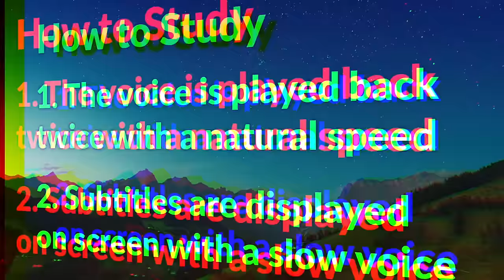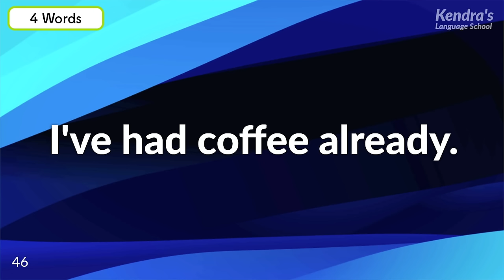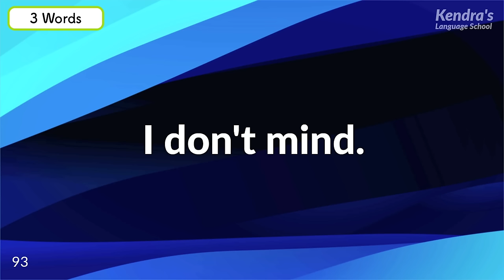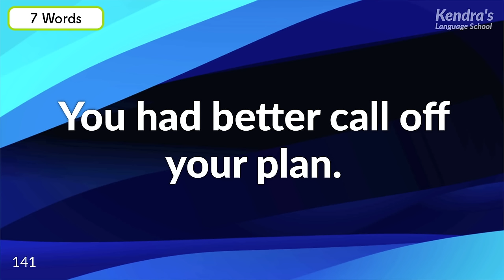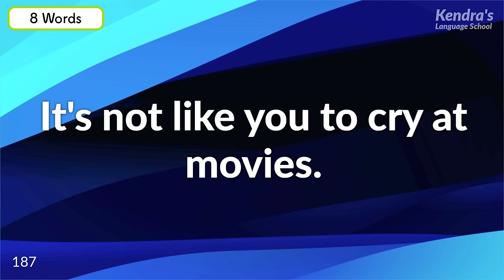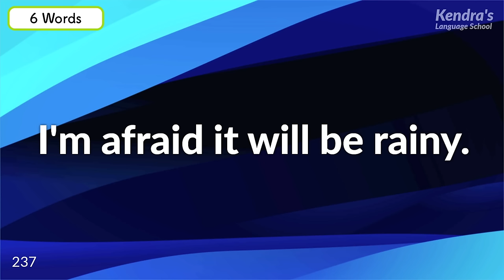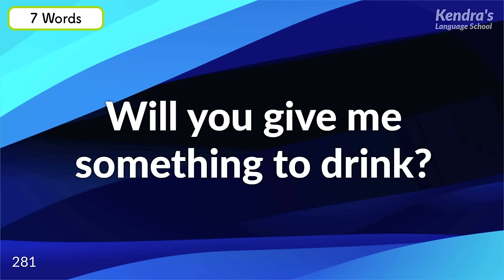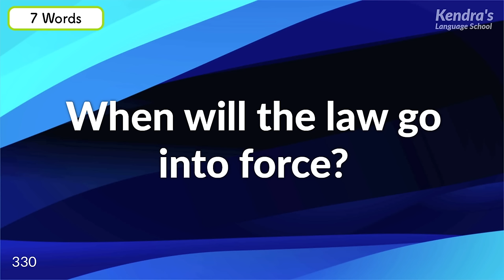Practice for understanding FAST-TALKING English - listening practice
"The best practice for listening to FAST English conversations"

Don't you think that the English spoken by the man in this video is difficult to understand? The reason is that the reading speed is fast and the sounds of the words before and after are partly connected. The phenomenon in which the sounds of the preceding and following words are connected and sound like one sound is called "linking".

There are many different types of linking, but the quickest way to master linking is to listen to a lot of examples and get used to them, rather than learn each pattern.

There are many short phrases in this video made up of 2 to 8 words, but they can be difficult to understand because of “linking”. If you can understand these phrases, it will be easier to understand the English spoken by native speakers.